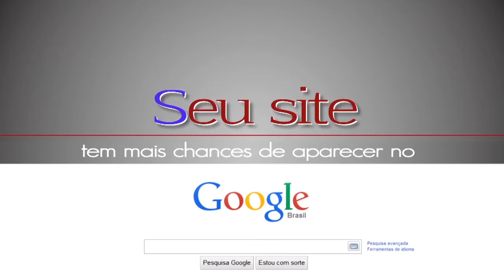VOCÊ SABE FAZER - Programa de TV Joinville - Edição 24/01/2016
Programa de TV Joinville - VOCÊ SABE FAZER
Edição dia 24/01/2016

Programa Você Sabe Fazer
apresentado pela Jornalista Karoline Meier